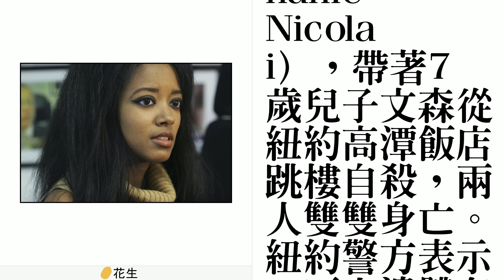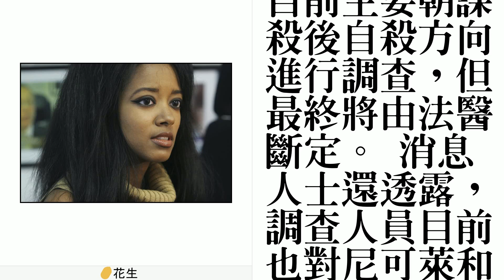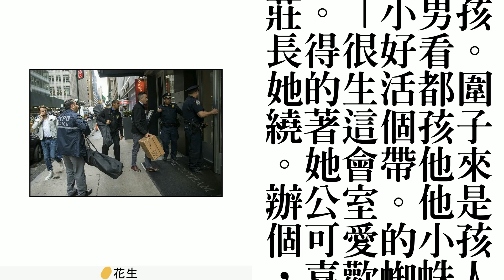疑因監護權糾紛！花花公子前女模攜7歲幼子紐約跳樓亡